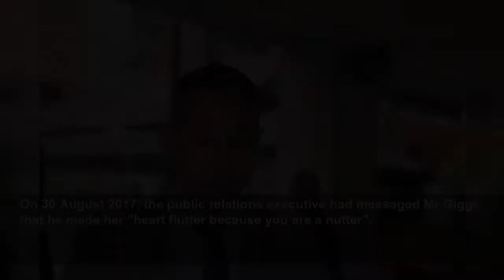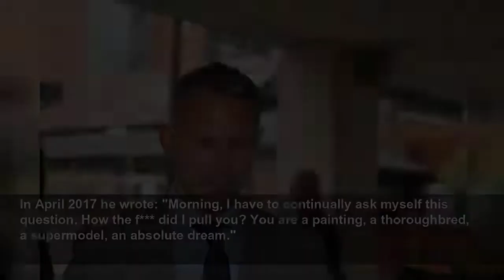Ryan Giggs assault trial hears intimate poems he wrote about his ‘totem pole’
Ryan Giggs assault trial hears intimate poems he wrote about his ‘totem pole’ - ‘. pulling you was my greatest ever coo,’ the poem read...
The Independent
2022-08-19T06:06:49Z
These are the 7 Russian banks banned from SWIFT – and the two exempted
'It's wrong to keep sticking plasters on the problem': Truss rejects Labour's energy plan
Olympic sprinter Ricardo Dos Santos pulled over by police
Sprinter Ricardo Dos Santos discusses being pulled over by police for second time
Prince Harry and Meghan Markle to return to UK next month
Three baby meerkats born at British safari park for the first time in almost a decade
Brandon Lewis insists Boris Johnson will still be working while on holiday
Martin Lewis accuses government of 'sitting there like zombies' amid energy crisis
British divers find WW1 shipwreck which has been missing since 1917
Footballer Benjamin Mendy goes on trial in the UK on rape charges
Keir Starmer describes his proposals to freeze energy price cap
Salman Rushdie off ventilator and talking after being stabbed multiple times
Migrants offloaded from Border Force patrol boat
E.coli strain 'future threat'
The Satanic Verses 30 Years On clip: 'People were feeling very inflamed again'
Starmer says Labour will unveil ‘comprehensive’ proposals to tackle soaring energy bills
On 30 August 2017, the public relations executive had messaged Mr Giggs that he made her "heart flutter because you are a nutter".
She added: "Every day you do me proud not just because you are well endowed."
The next day, Mr Giggs responded with an innuendo-laced poem that began with "Darling Kate".
It read: “Unequivocally our love was fate. I fell in love with you at first sight. I remember coz I was as high as a kite.
"Those beautiful eyes, made me shiver.”
"I'm not gonna lie, I think of you, I dream of you. Can't help thinking, pulling you was my greatest ever coo.
"That stomach, those abs, those pictures you sent.
"So I can keep tabs on you, makes me feel funny down there. Especially when you are there and you look up and stare.
"I'm beginning to think you are always right. That's okay it will keep us tight
"I'm gonna end by saying you are my love, my friend, my soul.
"And most of all you believe in me. Which makes me feel as hard as a totem pole."
The footballer is on trial for allegedly headbutting Ms Greville at his home in Worsley on 1 November 2020, along with controlling and coercing her during their relationship from August 2017 to November 2020.
The court was also told that Mr Giggs said he loved his former girlfriend "more than all my Premier League appearances, which is a lot".
On Christmas Day 2016, Mr Giggs wrote: "Babe, make the most of Christmas because the next 40 years will be spent being pampered.
"Every day will be like Christmas waking up together with you. You are my angel. I'm the luckiest man alive to have ever met you."
Ms Greville replied: "I can't wait to spend the rest of my life with you. I love all of you. Your beautiful mind. The fire in your soul."
On New Year's Eve in 2016, Mr Giggs wrote: "You have got me through the most difficult period in my life. Thank you for putting up with me because I'm not perfect. Far from it. You are my babycakes."
In April 2017 he wrote: "Morning, I have to continually ask myself this question. How the f*** did I pull you? You are a painting, a thoroughbred, a supermodel, an absolute dream."
Ms Greville replied: "Ha ha. You're my world Giggsy baby."